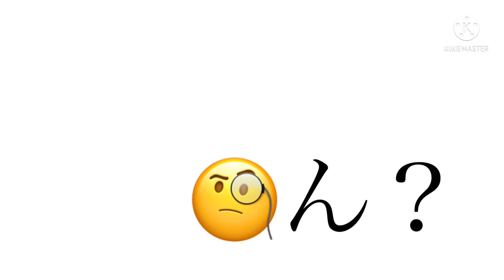まるでヤムチャな伊達さゆりさん ラブライブスーパースター 渋谷かのんちゃん役 伊達さゆりさん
ラブライブ！スーパースター!!

カフェオレ 焼きリンゴ トマト ハンバーグ

キャスト

澁谷かのん 伊達さゆり

唐可可 Liyuu

嵐千砂都 岬なこ

平安名すみれ ペイトン尚未

葉月 恋 青山なぎさ

スタッフ
原作  矢立 肇

原案 公野櫻子

監督 京極尚彦

シリーズ構成 花田十輝

キャラクターデザイン原案 室田雄平

キャラクターデザイン 斎藤敦史

デザインワークス 如月憂

コンセプトアート 西川洋一

色彩設計 加藤里恵

CGディレクター 飯沼佑樹

撮影監督 北岡正

放送

NHK Eテレ

2021年7月11日(日)より

毎週日曜 19:00~

19:25